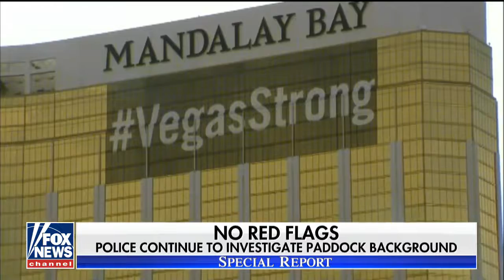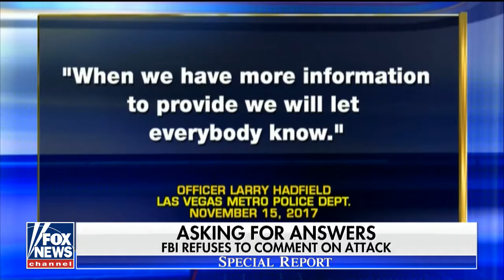Las Vegas shooting survivors search for answers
Jonathan Hunt shares and update on the investigation.